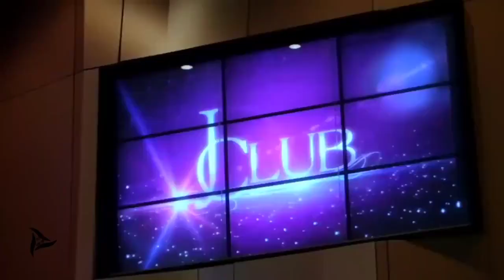Childhood friends become lovers 💜 Korean mix hindi songs 2022💜Chinese mix hindi song 💜Thai mix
Here is new Korean mix hindi song. 👈👈👈

Hope you all like song. 👈 👈 👈

_______Like_______

______Comment_____

______SUBSCRIBE _________

copyright under section 107 copyright Act allowance is made for fair use for purpose such as criticism, comment, news reporting, teaching, scholarships, and research. fair use is a use permitted by copyright statute that might otherwise be infringing. non profit educational or personal use tips the balance in favour of fair use.

👉 👉 👉 my each and every video is made purely with the intention that it clicks your heart 💗 👈

_________VIDEO is only for your enjoyment and entertainment 💜💜💜💜💜

koreanmixhindi songs
kore clips
kore clips
# Drama Queen
Chinese mix
koreanmix hindi